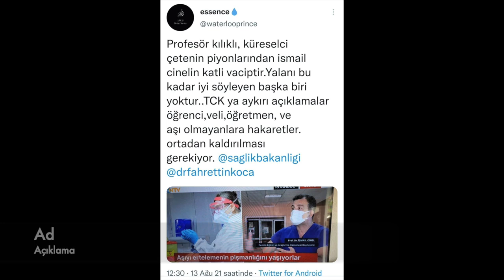AŞI KARŞITLARI, Prof.Dr.Serdar Akgün, Sağlık Videoları, Sağlık Haberleri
Lütfen küfretmeyin. Düşüncenizi saygı ve sevgi içinde belirtiniz. BEN ÖYLE YAPMAYA ÇALIŞIYORUM. Bu kanalı ilk defa ziyaret ediyorsanız. Zaman ayırdığınız için teşekkürler.Bildiklerimin üzerine koyduklarım ve öğrendiklerimi bu kanalda paylaşıyorum.Okumayı ve araştırmayı seviyorum.